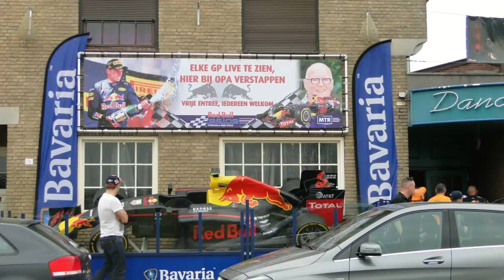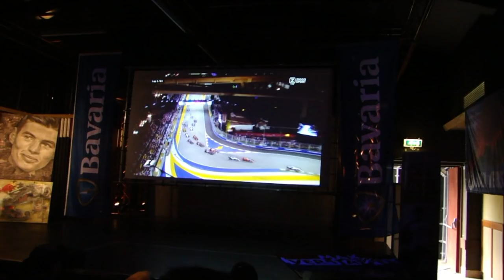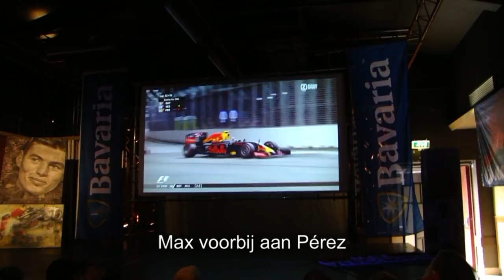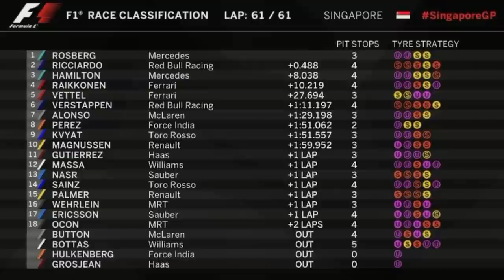F1 Singapore - bij opa Frans Verstappen - Montfort - 2016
Een video-impressie van de sfeer tijden de F1 race bij het partycentrum van opa Verstappen in Montfort. 18 september 2016.